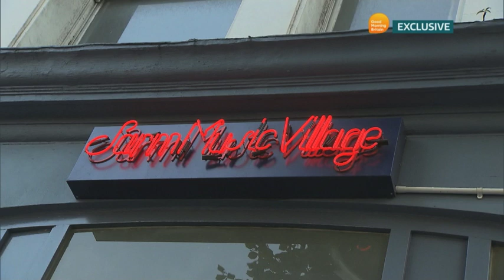Adele visits the Grenfell Tower firefighters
People in West London, and from further afield have wanted to help those from Grenfell Tower, and now well plenty of well known performers are joining in too. A charity single, thought up by Simon Cowell, comes out tomorrow to raise funds for those affected. But before that, local fire crews got a surprise visit from one of the planet's most famous singers.